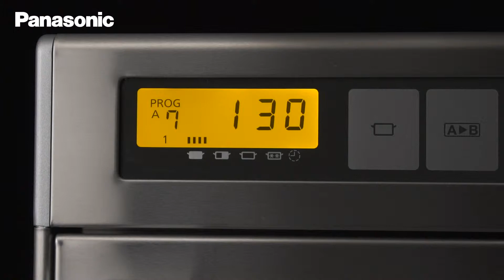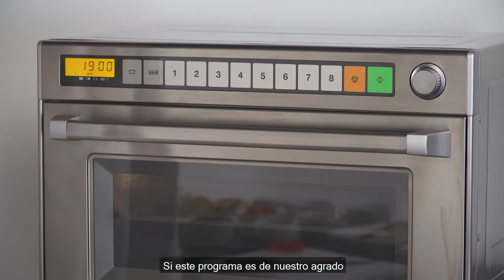Microondas Profesional NE-1880: Clase gourmet de 44 litros y botones de programas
El microondas NE-1880 tiene una potencia de 1800 vatios para un resultado profesional. El área de cocción de 44 litros tiene espacio para dos bandejas Gastronorm 1/1, 4 platos o 16 boles de sopa. Los controles táctiles programables del NE-1880 pueden utilizarse para preparar la comida fácilmente y en poco tiempo con una calidad uniforme.